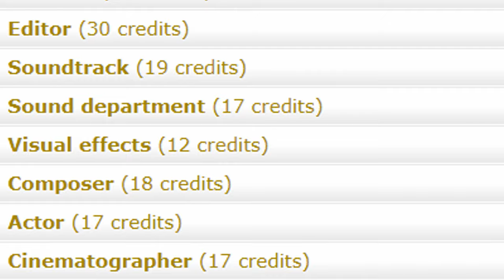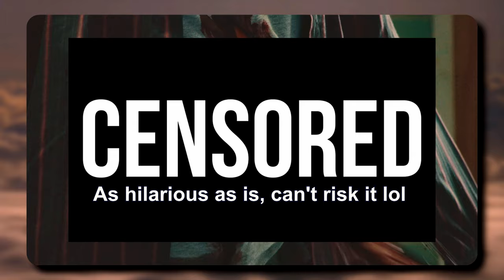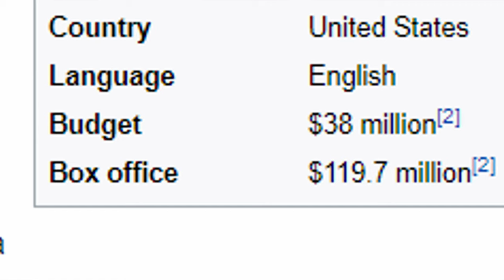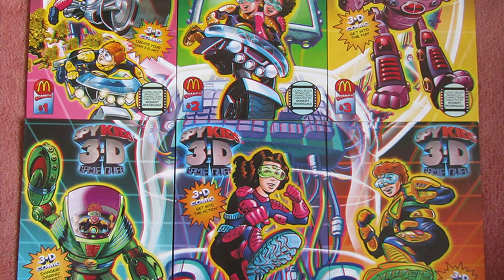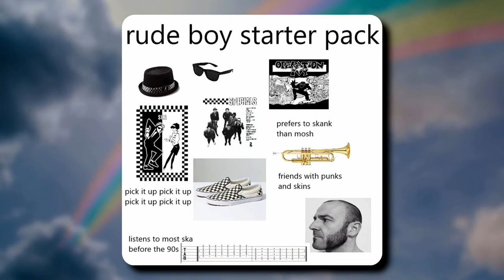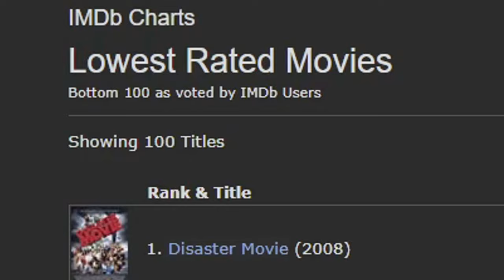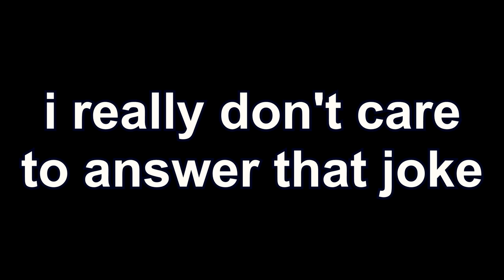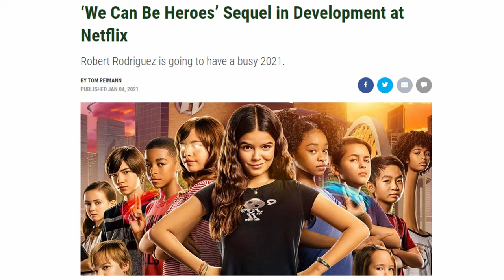Every BIZARRE KIDS MOVIE by Robert Rodriguez (Spy Kids, Sharkboy and Lavagirl) w/ copyrighted song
this version is NOT monetized cuz of the song I use at the beginning that I edited to blend the flow, wanted to keep this up for creative expression since I hate the song I used in the original upload. thank you.

From the creator of Spy Kids, Sharkboy and Lavagirl and everything else that fuels your 2000s nostalgia comes... everything.

00:00 - INTRO
02:08 - Spy Kids
09:48 - Spy Kids 2: Island of Lost Dreams
14:47 - Spy Kids 3D: Game Over
23:16 - The Adventures of Sharkboy and Lavagirl
27:42 - *SPONSOR* Axe Cop
29:17 - Shorts
35:53 - Spy Kids: All the Time in the World
44:04 - We Can Be Heroes
50:00 - CONCLUSION

MIRAMAX AND SONY.